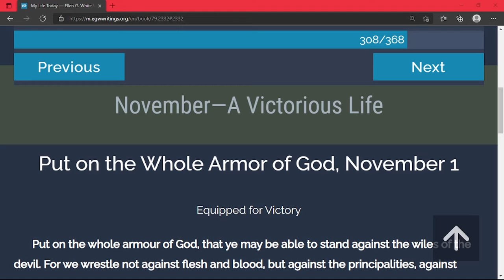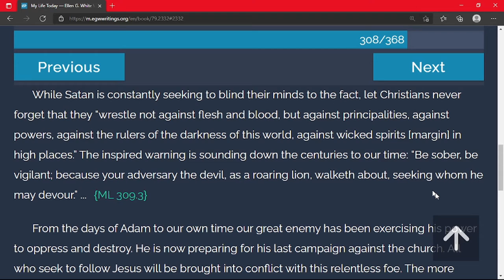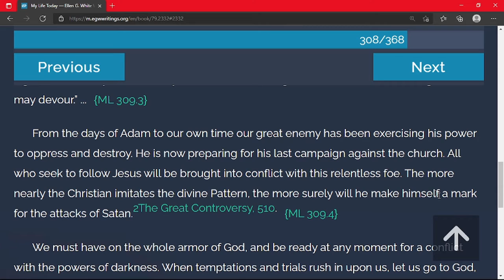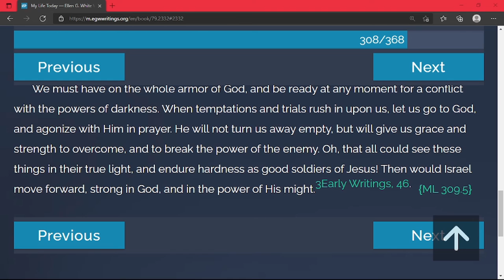TOV Daily Devotion from "My Life Today" | 11/1/2021 | Put on the Whole Armor of GOD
Put on the whole armour of God, that ye may be able to stand against the wiles of the devil. For we wrestle not against flesh and blood, but against the principalities, against powers, against the rulers of the darkness of this world, against spiritual wickedness in high places.